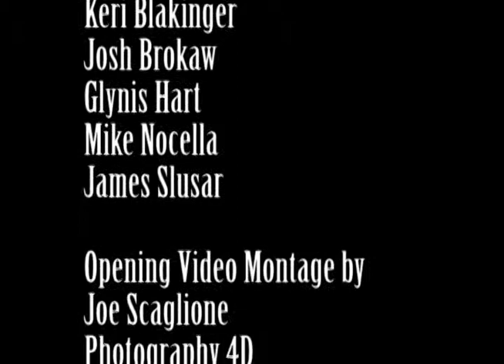Around the Lake 21: April 15-21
Bill Chaisson and Josh Brokaw discuss the fire that burned down the Chapter House, the Black Oak Wind Farm, and the "opt out" movement at area schools. Glynis Hart appears to talk about the "opt out" movement and the managed lake level in Cayuga Lake.